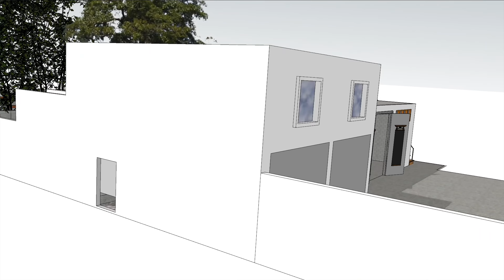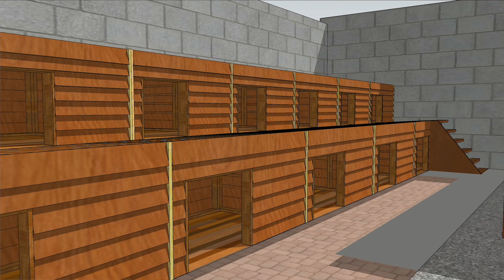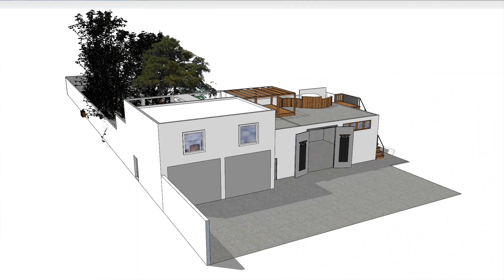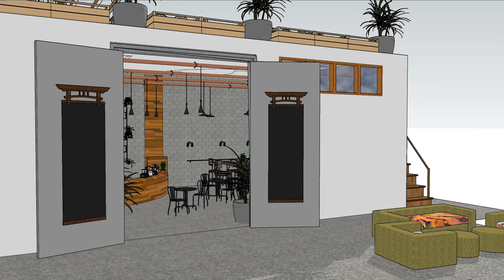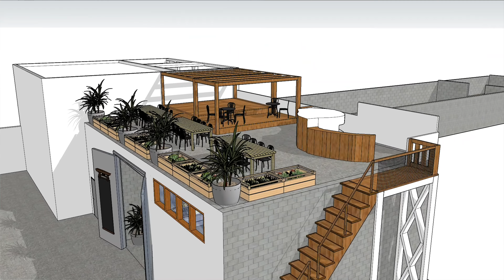Morocco Animal Aid